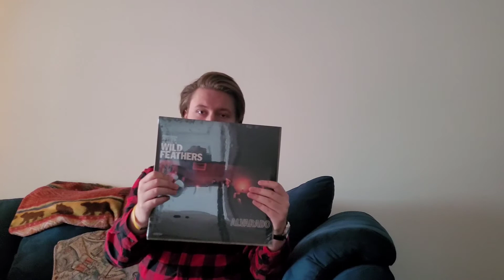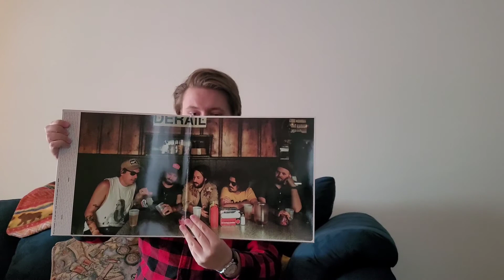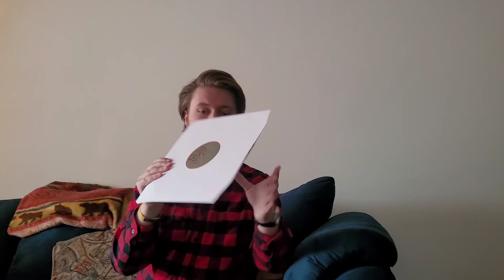Ep. 92, Unboxing Alvarado by the Wild Feathers